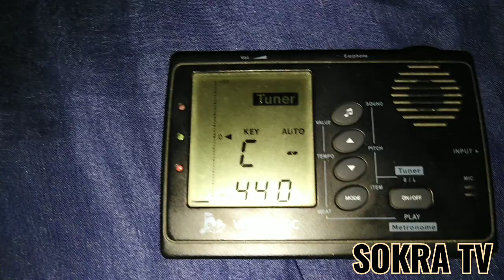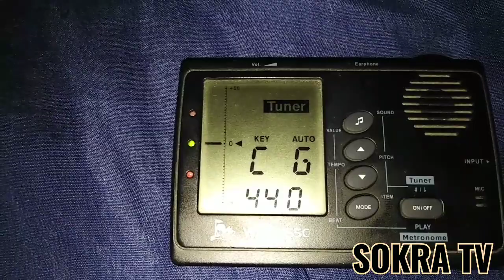Πως να κουρδίσω μια φυσαρμόνικα 🤫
How to tune harp